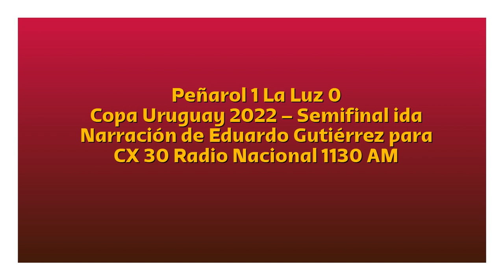Peñarol 1 La Luz 0 - Copa Uruguay 2022 (por Eduardo Gutiérrez)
El gol de Menosse, por Eduardo Gutiérrez y ALfonso Irirazábal para CX 30 Radio Nacional 1130 AM.